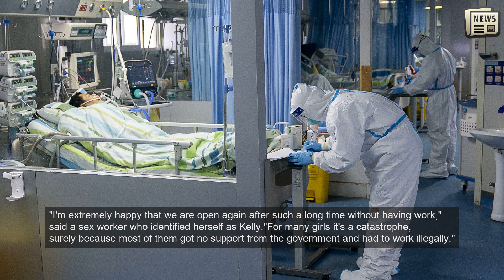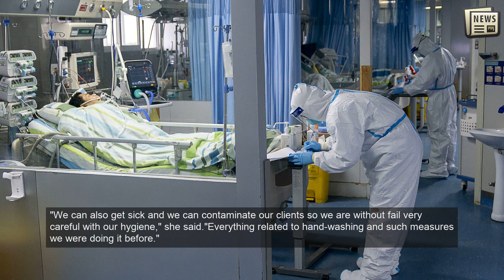Amsterdam sex workers return after Covid 'catastrophe'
AMSTERDAM: Dutch sex workers returned to Amsterdam's red light district on Wednesday after six "boring" months off, as the government began to ease coronavirus restrictions.